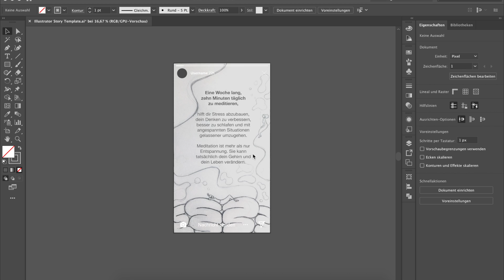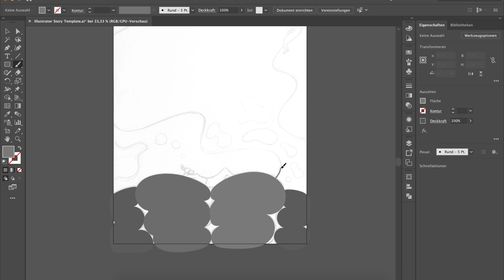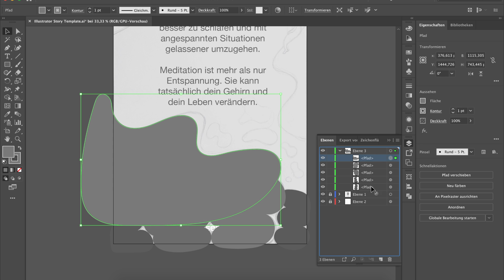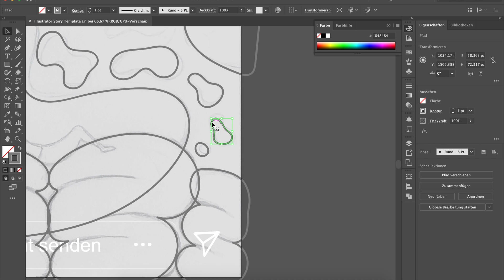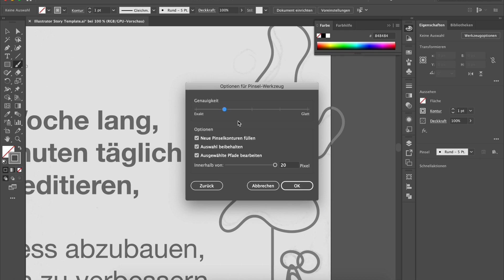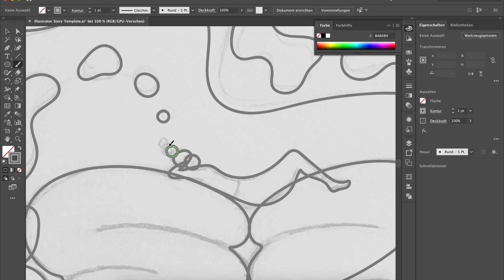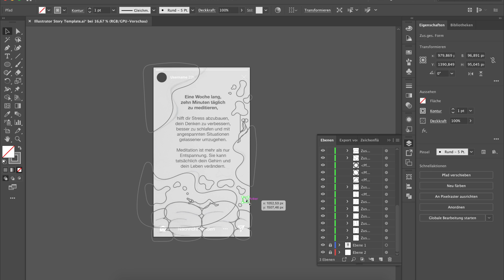Adobe Live – Illustrationen für Social Media "Meditation kann dein Leben verändern"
Timelapse  – Wie wir mit dem Pinseltool in Adobe Illustrator unsere Skizzen digitalisieren und Formflächen erstellen können.
Illustration für den Adobe Livestream
»Wie Meditation unser Leben und Gehirn verändert.«